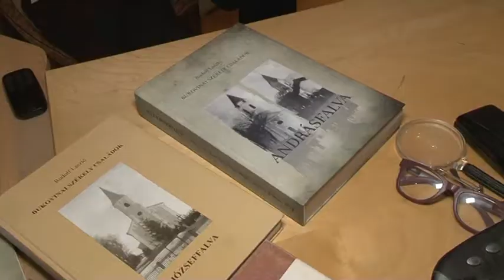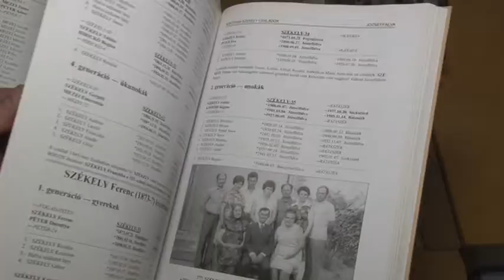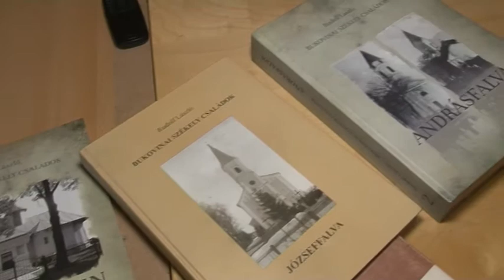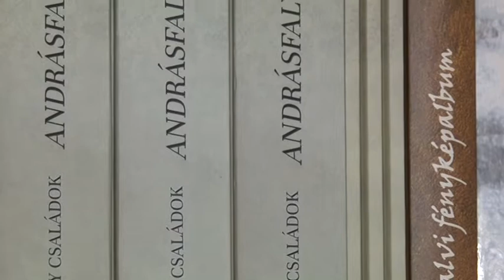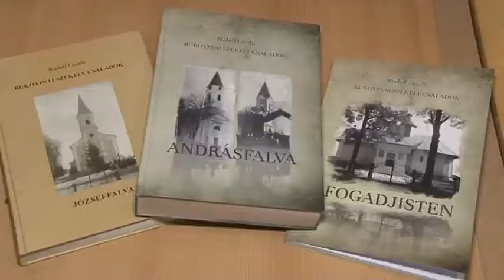Halad a Bukovinából elszármazott családok kutatásával, bátaszéki helytörténész, Rudolf László.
Jól halad a Bukovinából elszármazott családok kutatásával, a munkássága jelentős részét az elmúlt tíz évben ennek szentelő bátaszéki helytörténész, Rudolf László. Józseffalva és Andrásfalva után elkészült az egyik kisebb település Fogadj Isten feldolgozásával, és még két település, Isten Segíts meg és Hadikfalva van vissza.